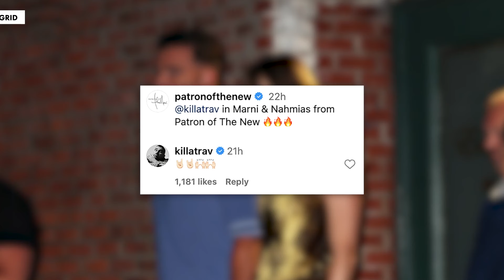Travis Kelce shows love to designer NYC store that dressed him for date night with Taylor Swift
Travis Kelce showed some love online to the designer that dressed him for his latest date night with Taylor Swift. He reacted to paparazzi photos shared by Manhattan-based clothing brand, Patron of the New, of him and Taylor holding hands as they exited the ultra-trendy restaurant, Torrisi.